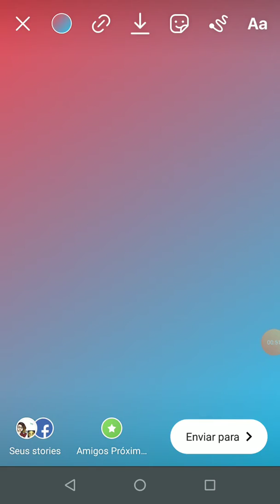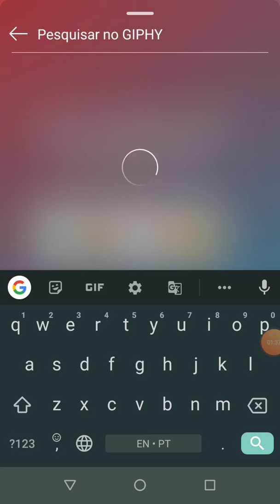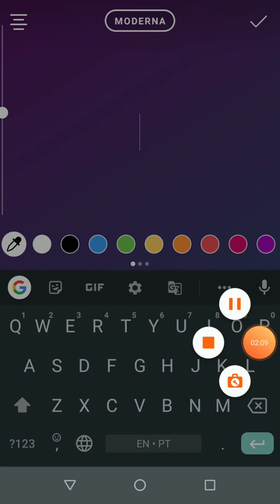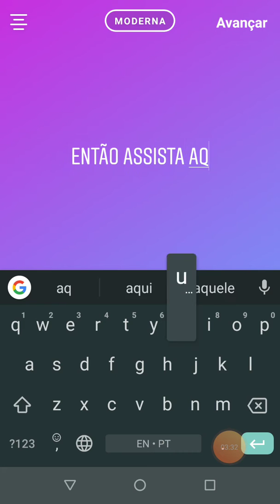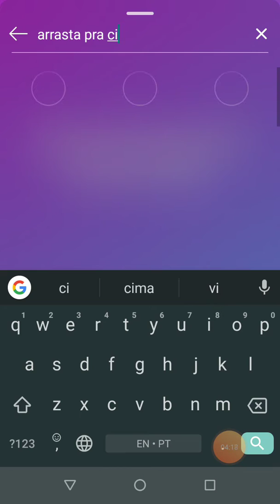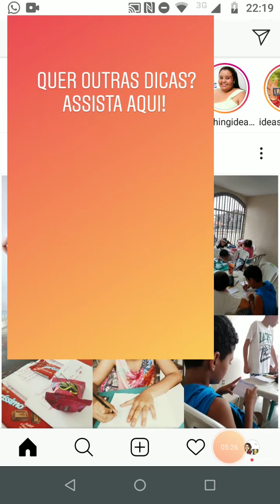Como fazer INTERAÇÕES NOS STORIES?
Enquete, caixa de pergunta e arrasta pra cima!